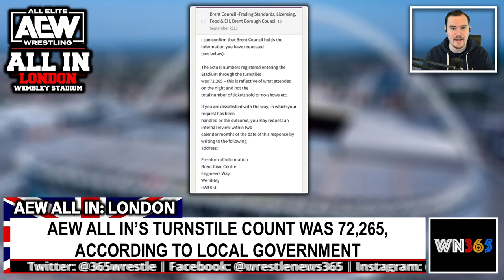AEW Jade Cargill LEAVING | JADE SIGNS With WWE? | AEW All In 72,265 ATTENDANCE | NXT 850,000 Viewers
ARTICLES
Jade Cargill likely finished with AEW, expected to head to WWE - Fightful Select

Jade Cargill Stays In Touch With Tony Khan, There’s No Place She’d Rather Be Than AEW - WrestleZone

AEW All In Turnstile Count Provided By Local Government Complicates World Record Claim - Wrestling INC

AEW All In's turnstile count was 72,265, according to local government - Wrestlenomics

Will Ospreay Posts & Deletes Video Referencing Disputed AEW All In Attendance Number - Wrestling INC

Becky Lynch Drives WWE NXT To Best Ratings Numbers In Three Years - Wrestling INC

Samoa Joe Wins Grand Slam Tournament On AEW Dynamite, Will Challenge MJF Next Week - Wrestling INC

Toni Storm Will Challenge Saraya For Women's Title At AEW Dynamite Grand Slam - Wrestling INC

Darby Allin & Sting To Take On Christian Cage & Luchasaurus At AEW Grand Slam - Wrestling INC

Hangman Adam Page Vs. Swerve Strickland Announced For AEW WrestleDream PPV - Wrestling INC

Jon Moxley Retains AEW International Title On Dynamite, Will Face Fenix At Grand Slam - Wrestling INC